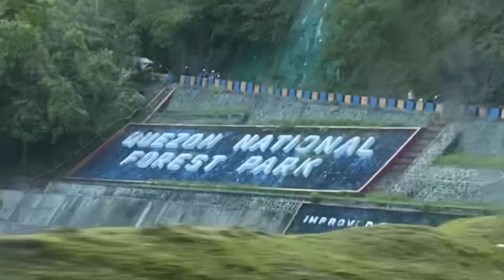VLOG• Quezon Province (April 30-May 4 2023) Tine Espiritu ♡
Hi this is tine from Philippines 🇵🇭
I vlog about my everyday life

Musician: David Godfrey